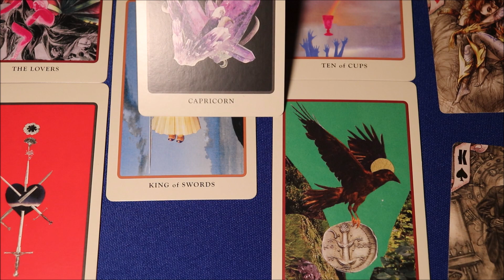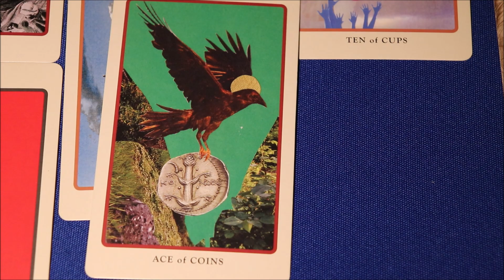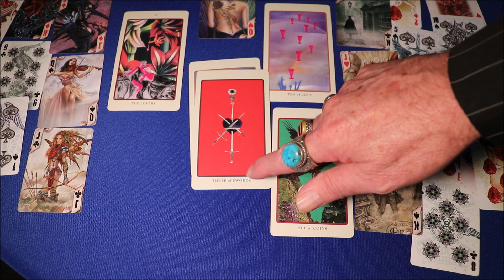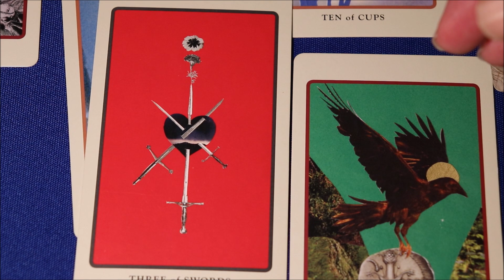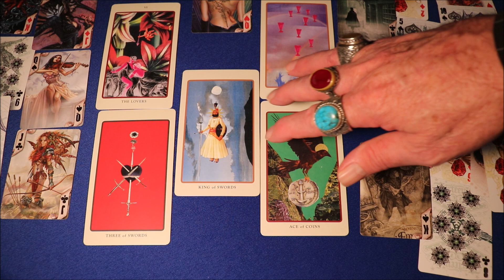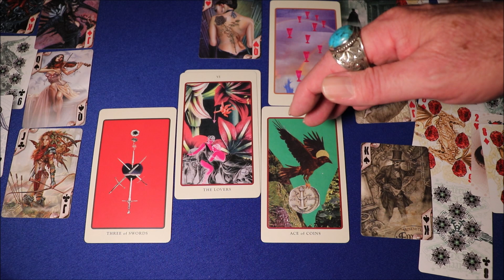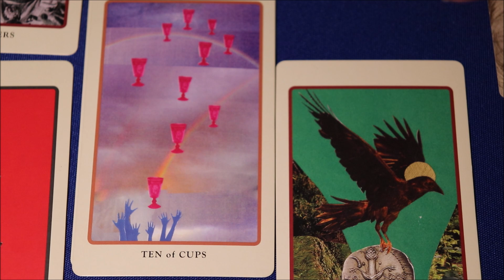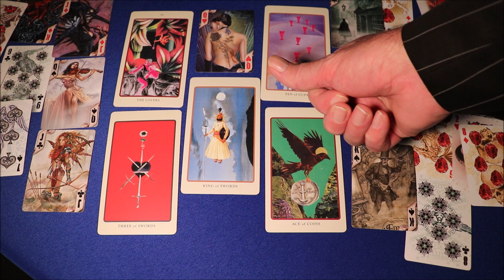CAPRICORN SEPTEMBER 2020 * LOVE, MONEY, BIG OPPORTUNITIES FOR MATERIAL SUCCESS & EMOTIONAL JOY.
The Capricorn September 2020 tarot reading and forecast that sets out the predictions for Capricorn empowering you in September.

Nigel Saint James provides your Capricorn September 2020 reading prediction and forecast incorporating tarot, astrology, numerology and spiritual mysticism. We’ll see the Capricorn predictions in September for love, money, family, and work, and can take a different perspective to your horoscope for September 2020. Many people report that it is more detailed than a horoscope. The reading for you also contains a blend of esoteric and mystical meanings of the spiritual energies which surround you.

Price: USD 129,  GBP 99,  EUR 119,  CAD 169,  AUD 180.  I bear the telecoms cost.

Most YouTubers look at various readers for a different type of monthly general tarot reading or horoscope. Try: Estelle, jane International, Kelley Rosano, Sarah Vrba, Nicholas Ashbaugh, Bracha Goldsmith, Pam Gregory, Lada Duncheva, Terence Guardino, The Quietest Revolution, Intuitive Tarot by Nicholas, Tyler’s tarot, Eat Read Love, Ali’s Tarot.